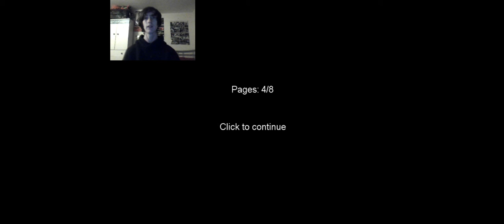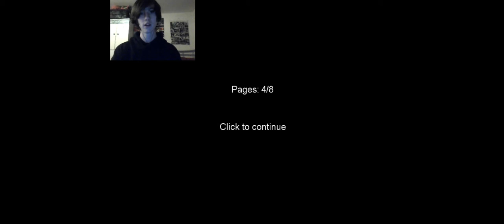Slender attempt #1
My first attempt at slender and first  video.
It would be nice if I could have some feedback from you guys.